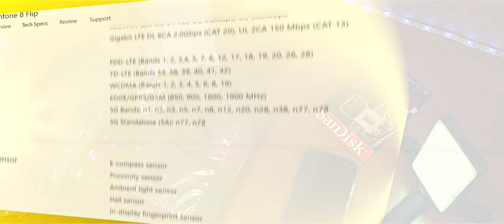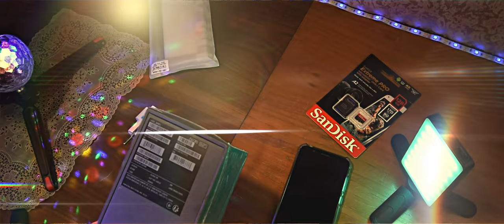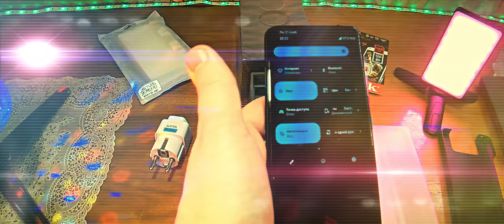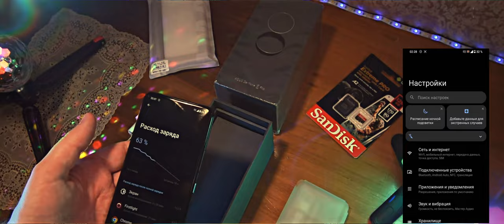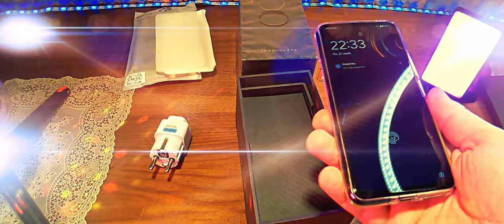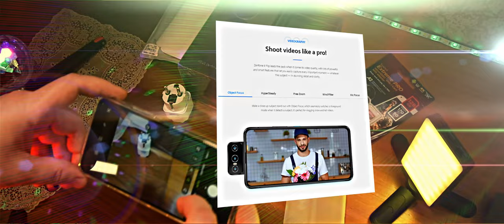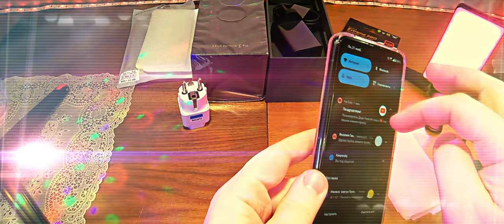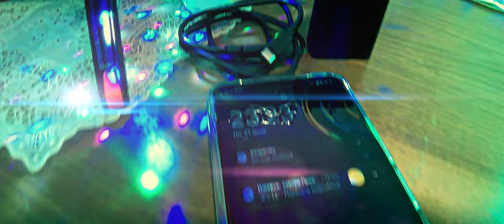Смартфон ASUS ZenFone 8 Flip и др. Чё за ЗВЕРЮГА и мелочь!)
Смартфон ASUS ZenFone 8 Flip, флеш-накопитель SanDisk Extreme Pro 128 Гб, противоскользящий силиконовый мягкий чехол IMAK и закаленное стекло KOOLBELI.
Смартфон ASUS ZenFone 8 Flip технические параметры: Snapdragon 888, 6,67 дюйма, 8 ГБ ОЗУ (LPDDR5), 128 Гб/256 Гб ПЗУ (UFS3.1), 5000 мАч, NFC, WiFi6E, Bluetooth 5,2, GPS, OTG, 90 Гц, камеры: 64 МП+12 МП+ 8 МП, Андройд 12 глобальная версия, поддержка быстрой зарядки 30 Вт.
Карта памяти SanDisk Extreme Pro технические параметры: класс скорости записи видео: V30; скорость чтения/записи: до 170МБ/с / до 100МБ/с; класс производительности: A2/C10; режим работы: Micro-SD/TransFlash; UHS уровень: U3; SD типа: MicroSDXC; Объем: 128ГБ/256ГБ/400ГБ/512ГБ/1ТБ.
Смартфон ASUS ZenFone 8 Flip (глобальная версия)

0:00 Введение
2:49 Реклама
3:03 Распаковка и демонстрация (начало)
7:06 Настройки и функционал
12:05 Примерка чехла IMAK и стекла
13:06 Распаковка и демонстрация (окончание)
14:22 Демонстрация камер фото и видео
17:28 Демонстрация медиа возможностей 4К
19:36 Заключение

Основная камера: смартфон HTC Desire 825 Dual Sim Dark Grey ( APEXEL APL-HDAN 1.33x анаморфный объектив).
Вторая камера: Nikon D5600 и объектив AF-P (DX 10-20mm).
Третья камера: смартфон Asus ZenFone 8 Flip.